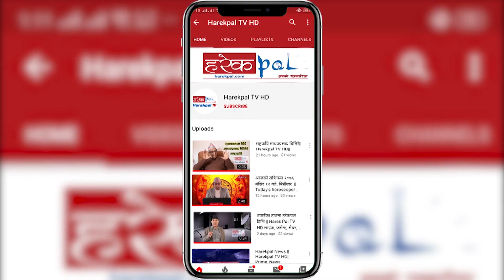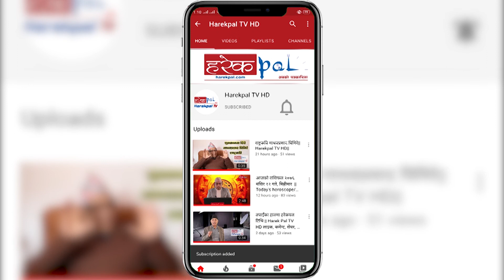आजको राशिफल २०७६ चैत्र ७ गते, शुक्रवार || Rashifal Chait 07 Harekpal TV HD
Host:- Narayan Prasad Niraula
Guest:-